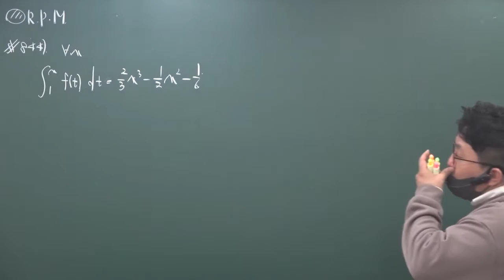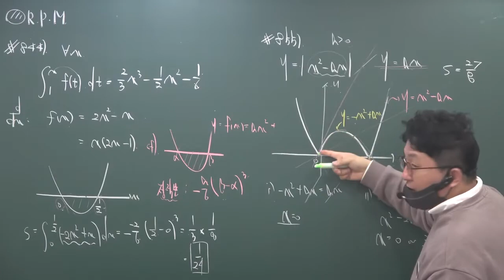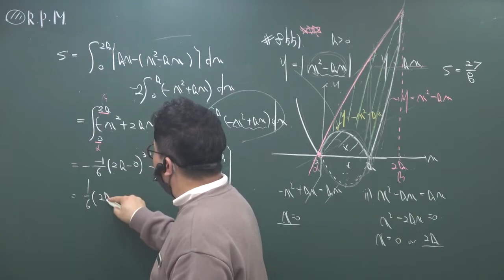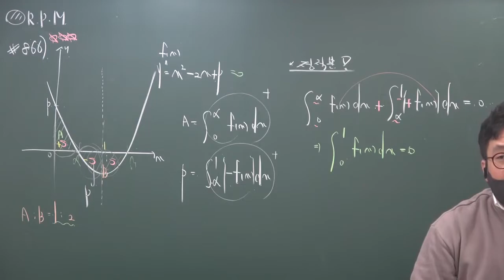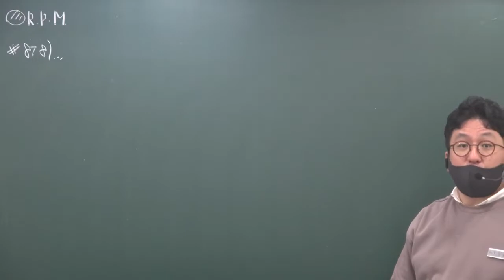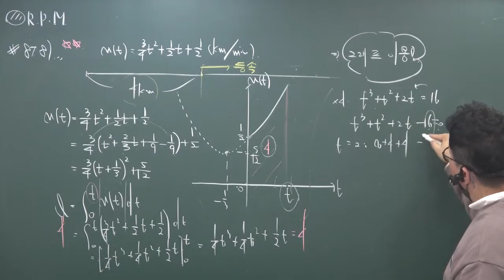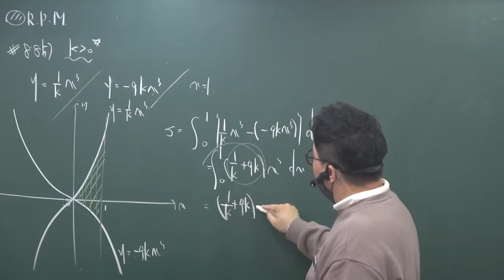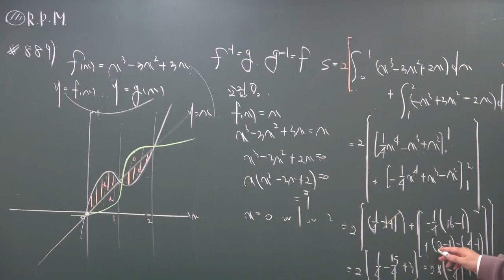2022 2학기 수학2기본( 정석 / RPM) 넓이와적분(2)/속도거리와적분(2) 10/13